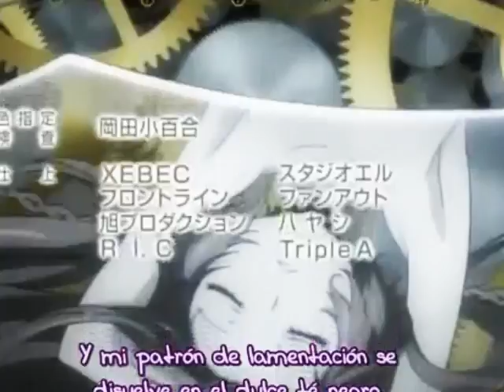Hand to Hold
No Copyright!!!
This is for LunaxWonderland :) Love ya :3
I have all of a sudden gotten to like Alice but I have only seen a couple episodes of Pandora Hearts! So it might mean this anime will end up like Bleach and FMA Cause at first I checked them out, thought they were cool, watched, and then was obsessed! :O
So if anything in here seems odd to you that probably cause I haven't seen alot of the anime! But I did watch a vid on here of Alice Drunk :3 Good times xD